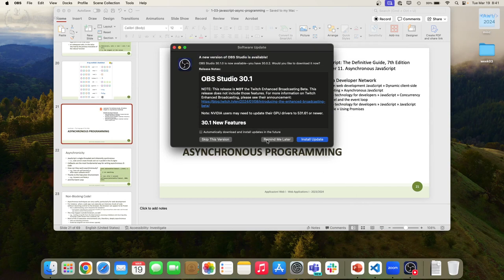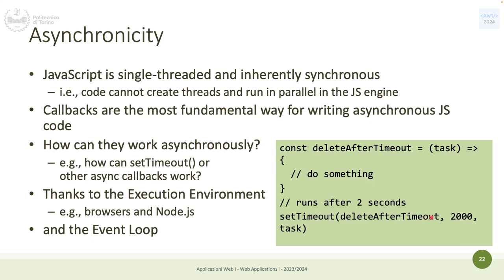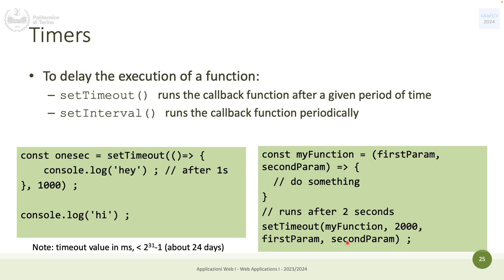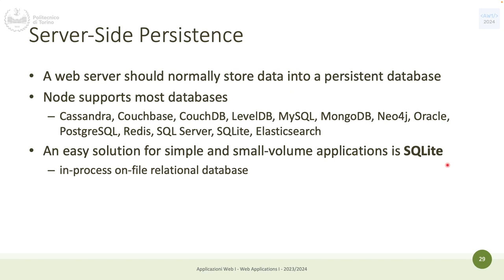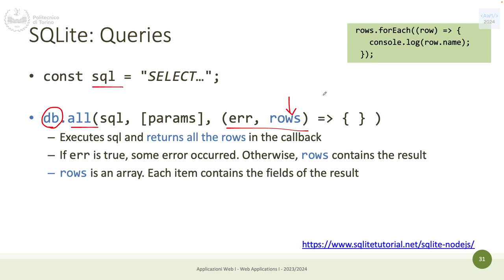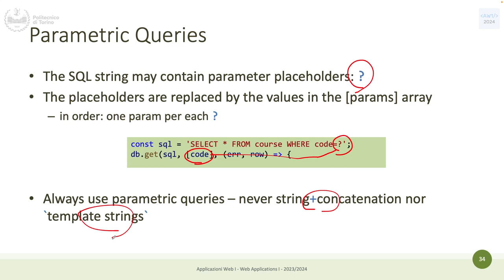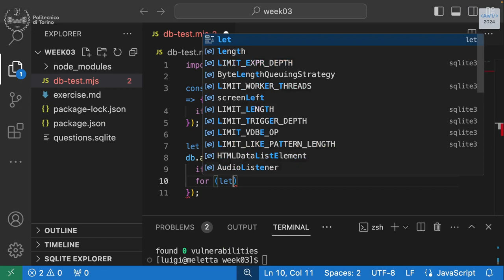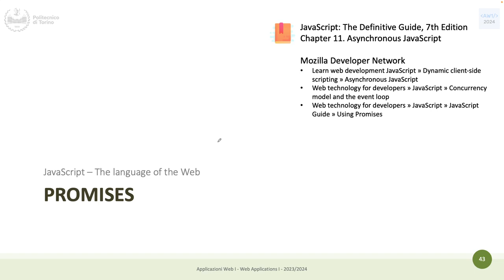AW1-2024-L07: Callback asincrone e interazione col database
Lezione 07, data 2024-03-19: Callback asincrone e interazione col database (con esempio).